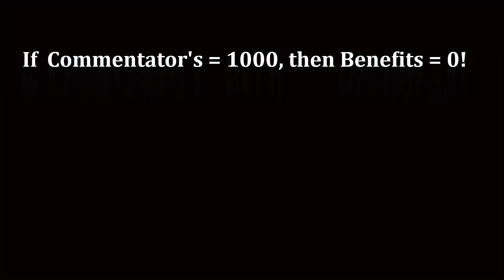GM Korobov (Ukraine) - GM Aronian (Armenia)